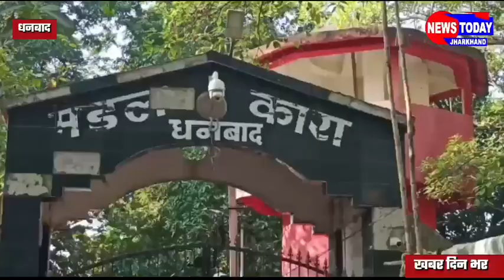चावल काला बाजारी मामले में 4को जेल: मीडिया को देख भड़क उठे पुलिस पर लगाया आरोप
चावल काला बाजारी मामले 4को जेल: मीडिया को देख भड़क उठे पुलिस पर लगाया आरोप

धनबाद कोयलांचल में लगातार चावल माफियाओं द्वारा गरीबों के अनाज काला बाजारी का मामला सामने आता रहा है । हालांकि जिला प्रशासन के द्वारा समय-समय पर छापामारी कर माफियाओं पर नकेल कसने का प्रयास भी किया जाता रहा है ।

बावजूद चावल माफियाओं का हौसला बुलंद है । बता दे की बीते मंगलवार को जोड़ापोखर थाना क्षेत्र के भूलन बरारी नया धौड़ा बस्ती में एक  महिला  के आवास से  गुप्त सूचना के आधार पर झरिया सीओ परमेश कुशवाहा, एमओ रंजीत रंजन ने  पुलिस के सहयोग से छापेमारी कर 22 क्विंटल चावल जप्त किया है
इस दौरान चावल काला बाजारी में संलिप्त चार युवक को डिगवाडीह 12 नंबर काटा घर के पीछे  एक आवास से हिरासत में लिया गया था

जिसे आज मेडिकल जांच के बाद न्यायिक हिरासत में जेल भेजा गया है
आपको बतादे अपराध छोटा हो या बड़ा अपराधियों के साथ पुलिस को अपराधियों की तरह बेवहार करना चाही था । लेकिन इसका उल्टा देखने को मिला ।

चावल मामले में पकड़े गए आरोपी को मेडिकल जांच के बाद पुलिस प्रायवेट इस्कार्पियो से आरोपी को जेल गेट ले जा रही थी । पुलिस की नजर जब मीडिया पर पड़ी तो
प्रायवेट इस्कार्पियो से आरोपी को उतार कर पुलिस की गाड़ी में बैठाया गया ।

इस दौरान चावल माफिया संचालक सुशील सिंह ने गुस्साए मीडिया पर और पुलिस पर आरोप लगाना सुरु कर दिया उनका कहना था की पुलिस वाले दोसियो को छोड़ निर्दोष को जेल भेजती है । उन्होंने कहा स्थानीय पुलिस के सहयोग से ही चावल का काला बाजारी हो रहा है पुलिस उनको नही पकड़ती

वही जोड़ा पोखर के एएसआई ने बताया की कल झरिया सीओ परमेश कुशवाहा, एमओ रंजीत रंजन ने  पुलिस के सहयोग से छापेमारी कर 22 क्विंटल चावल जप्त किया गया था उसी मामले में आज इनको मेडिकल जांच के बाद जेल भेजा जा रहा है ।

ज्ञात हो की पूरे झरिया प्रखंड में पीडीएस दुकानदारों का अनाज चावल गेंहू सैकड़ों क्विंटल तस्करी  कर बंगाल भेजा जाता हैं। समय समय पर सम्बंधित अधिकारी छापामारी भी की जाति है